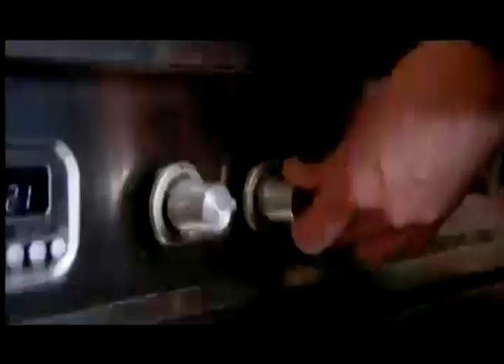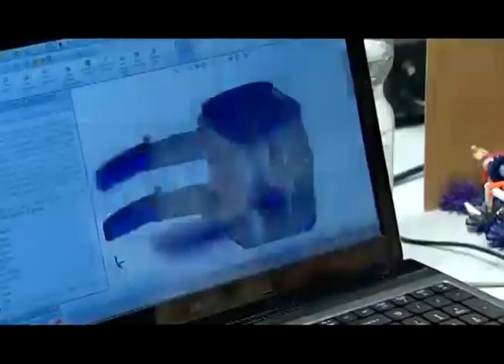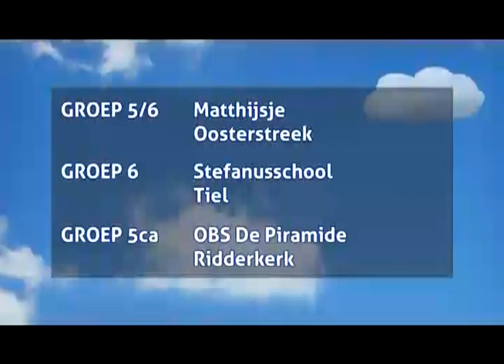Nieuws uit de Natuur - Attractieparken (ingekort)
Een ingekorte versie van de aflevering over attractieparken van Nieuws uit de Natuur.
Deze ingekorte versie focust zich op de gedeeltes over achtbanen, constructies en de K'NEX achtbaan Tornado. Deze achtbaan is door mij speciaal voor dit programma gebouwd. Er is Engelstalige ondertiteling beschikbaar voor de internationale kijker.

An edited version of the 'News from Nature' episode about amusement parks.
This edited video focuses on the parts about roller coasters, constructions and the K'NEX roller coaster Tornado. This roller coaster was designed and built by me, as support for this episode. The international viewer can activate the English subtitles to understand what is happening in this Dutch video.